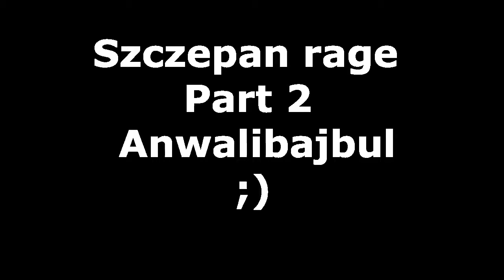Szczepan - ANBELAJWEBUL/ANWALIBAJBUL❤️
use code: Tschiken in the Fortnite item shop to support me (ad) ❤️